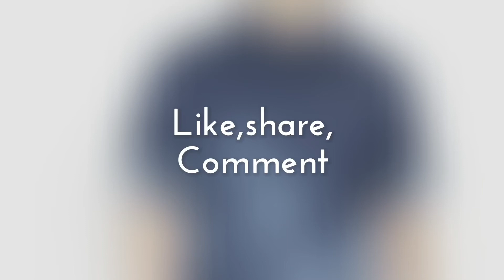V.Dot by Van Heusen Men's Solid, Printed Casual Blue Shirt | Available on flipkart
V.Dot by Van Heusen Men's Solid, Printed Casual Blue Shirt

*please let us know your views in comment*
The product is available on flipkart

Also check our other playlist for Men:-